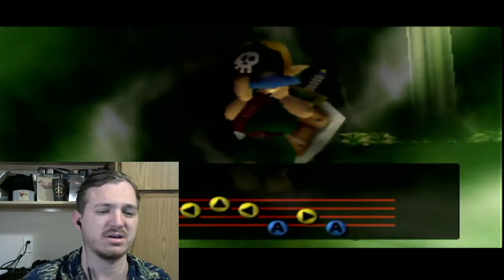MY MILK-TLoZ: Majora's Mask (6)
It is mine and mine alone. Enjoy!